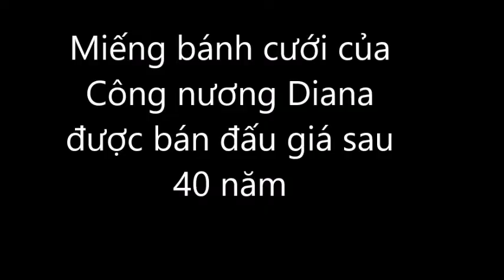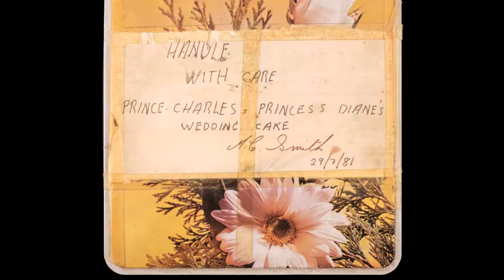🎯 Miếng bánh cưới của Công nương Diana được bán đấu giá sau 40 năm